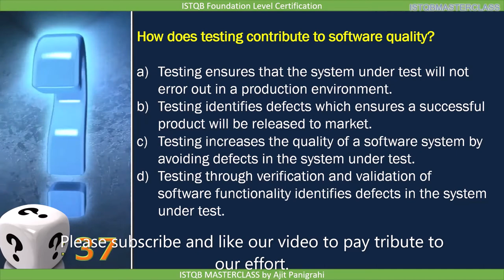1 2 1 Testings Contributions to Success QUIZ 1 : ISTQB Foundation level 2018 Question bank